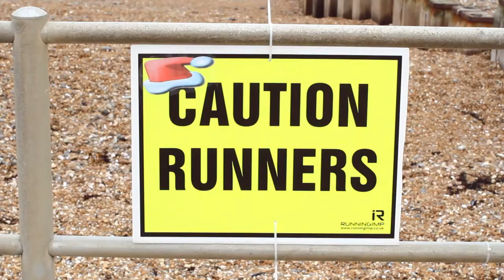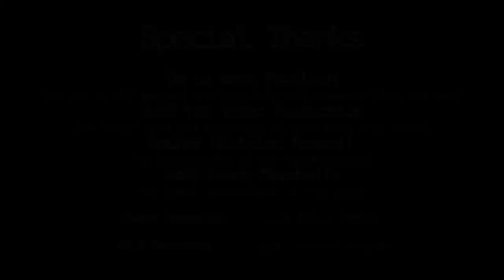Bexhill Lions Santa Dash 2013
Bexhill on Sea Lions Club

We would like to thank the following for their support of the event:

De La Warr Pavilion for use of the terrace and providing refreshments after the dash

Tuff Yak Video Production for their time and expertise in producing this video

Rother District Council for permissions to use the promenade

1066 Event Marshalls for their stewardship of the event

All those that took part putting the Fun into FUNdraising

Event Organiser     Lion Brian Comber

PR &Marketing      Lion Richard Winrow